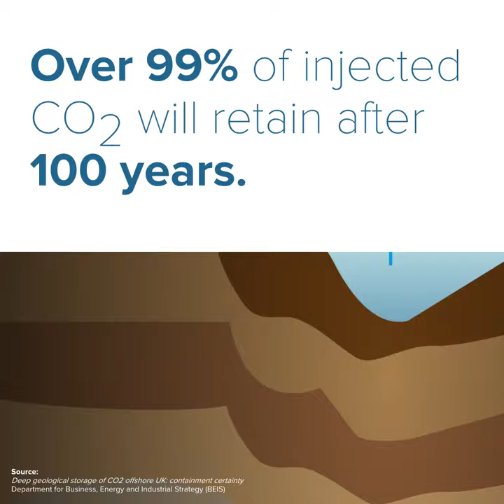Over 99% of injected CO2 will retain after 100 years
"Estimates of containment probabilities for two example sites modelled over 25 years of injection operations and 100 years of post-injection monitoring indicate that more than 99.9% of the injected CO2 will be retained within the storage complex. The two modelled sites are designed to reflect the features of ‘typical’ UK offshore sites, for depleted fields and saline aquifer stores within permitted storage complexes. While the risks will vary on a site-specific basis, the results indicate a very high level of confidence in the long-term security of CO2 containment in typical CCS storage complexes on the UKCS. "

From the report 'Deep geological storage of CO₂ offshore UK: containment certainty' from @SciTechGovUk

Click the link in the comments to read the full report.